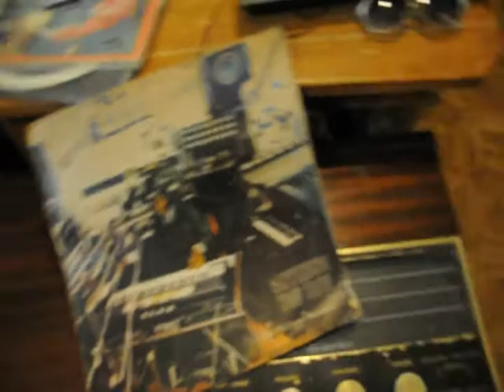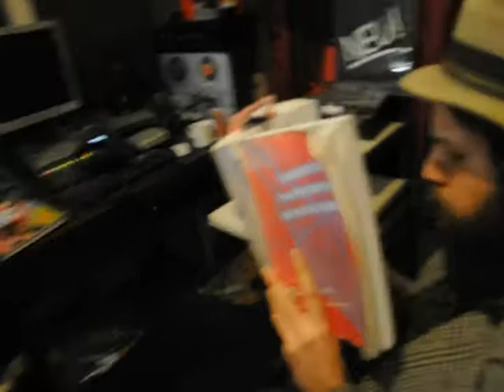Gerald Keaney and the Gerald Keaneys: Song of Songs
From the album "Through the Ages." Get the album free on Bandcamp.

This is the retracked version of the clip put up at the beginning of 2012 using the mastered song. Sorry if I've scotched your comments, and the number of views then sadly returned to zero. But the new version also cut the last few seconds of the ending to better suit the concept of the reluctant camera person.

People involved are: Marisa Allen: violin, Chelsey Charlton: boffin, Eon Free: guitar, Rin Healy: bored camera person, Gerald Keaney: vox, Johnothan Neil Young: bass, Ghoulia Norris: drums, KT Smartcunt: keys.

Some reluctant cameos: La Sect Rouge, Coltrane, Onyear, Kraftwerk. A book on the Philosophy of the Social Sciences. Basically stuff we were into at the time.